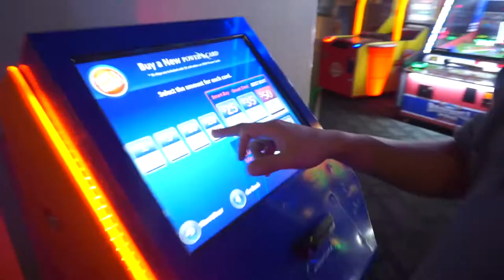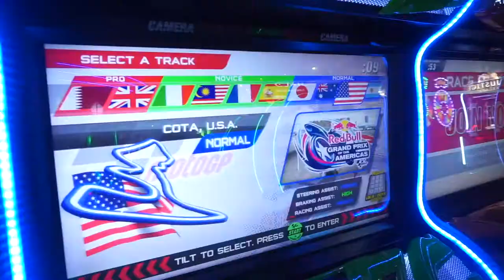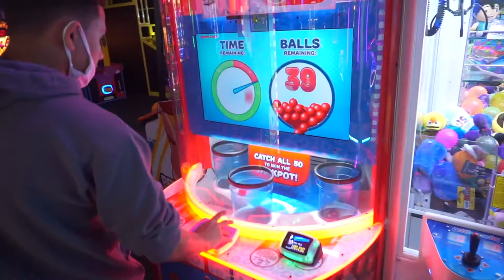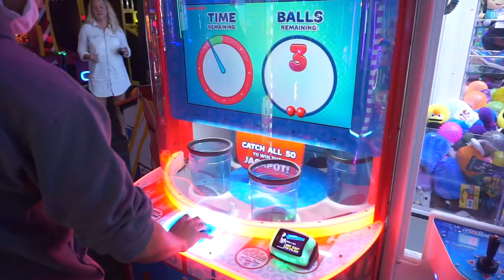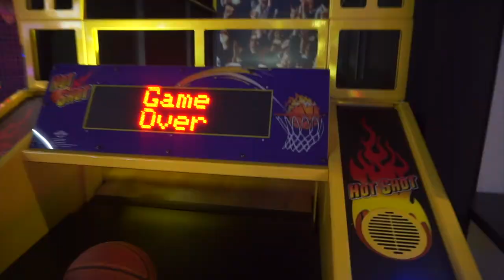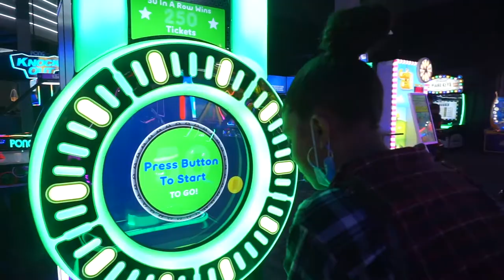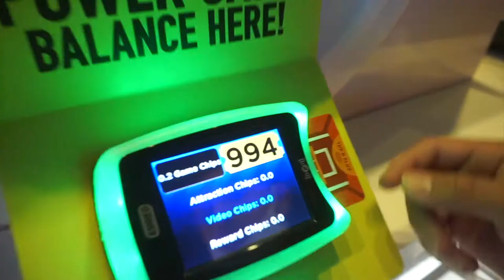VLOGTOBER DAY 21: WE HIT THE JACKPOT !! | DAVE AND BUSTERS